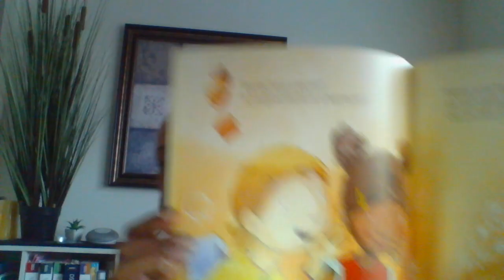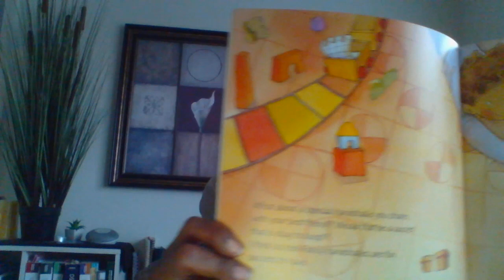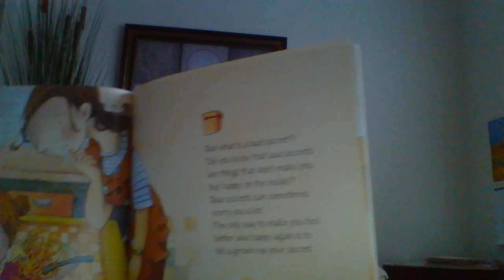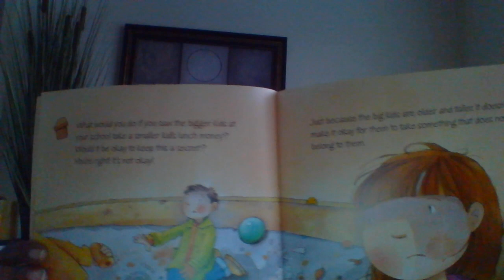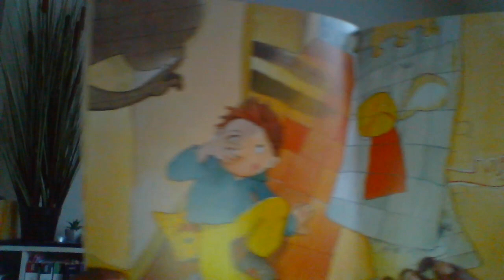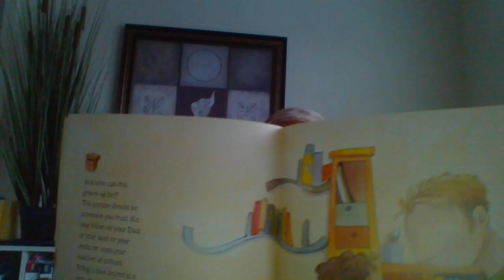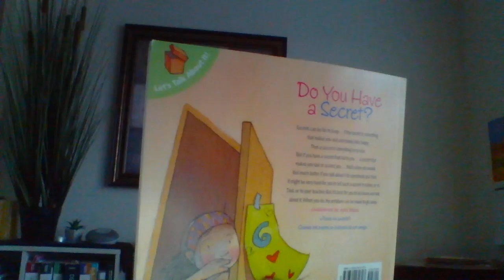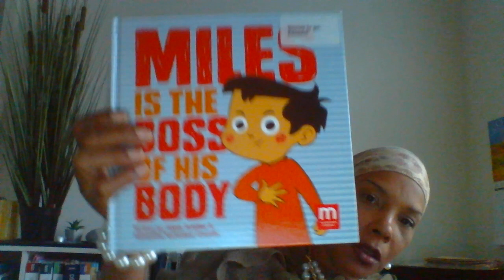Book Reading, "Do You Have A Secret?"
I am reading several "kid-friendly" books about body safety, learning to say "no," creating boundaries, and talking to someone that you trust (and so much more). I do not know any of these authors personally. I checked out these books from my local library; These videos are not created to diagnose or trigger anyone. The books and videos are for educational and learning purposes. Stop watching any video right away if you begin to feel uncomfortable. Talk to your medical doctor for all questions and concerns.